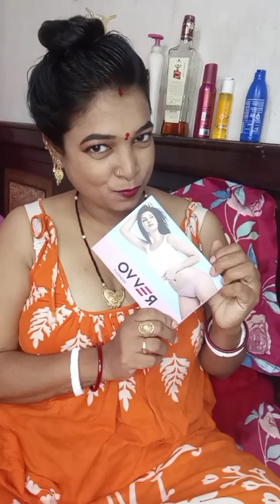kisko kisko dudh Pina hai new pinty collection dailyVlog 👙🍼😳😂